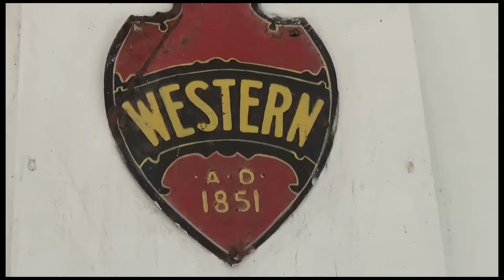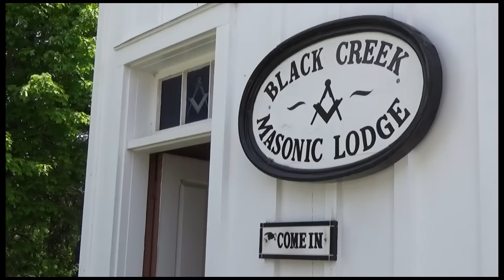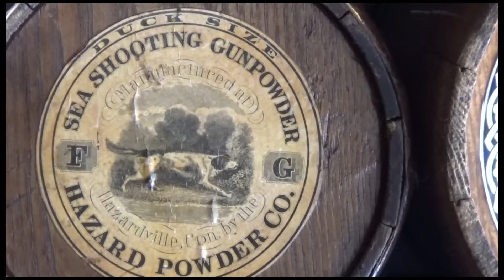Островок старины Black Creek Pioneer Village в Торонто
"Мой Торонто" видео обозрение:
Black Creek Pioneer Village - островок старины посреди цивилизации..
Эта деревня больше, чем просто набор зданий и экспонатов, она является центром знаний о жизни, обычаях и культуре первых поселенцев девятнадцатого века в Торонто.
Адрес этнографического музея под открытым небом в Торонто: 1000 Murray Ross Parkway.